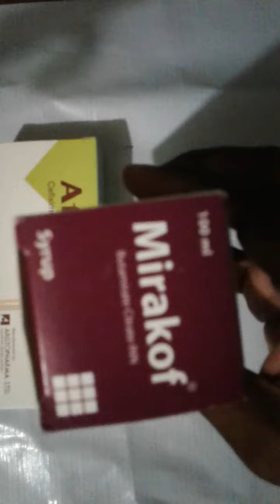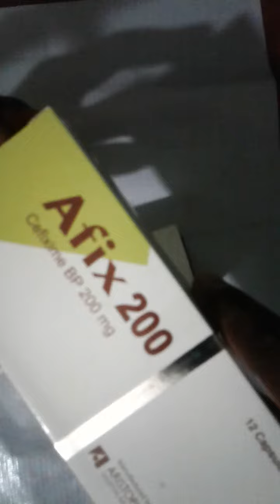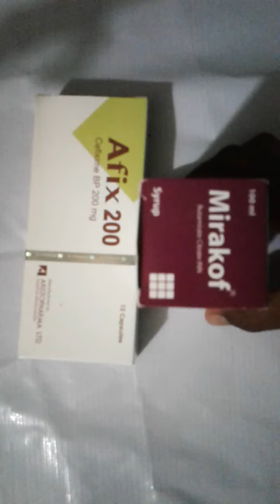কাশি হাঁপানিও গলা ব্যাথা।